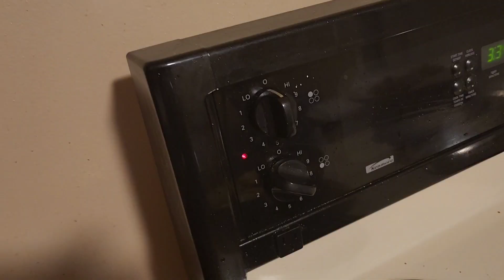quick tipid recipe (sardinas okoy) at sablay na calderetang manok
tipid na ulam recipe at niremedyohan na sablay na calderetang manok...keep watching, keep sharing..salamat mga tutoy at ineng